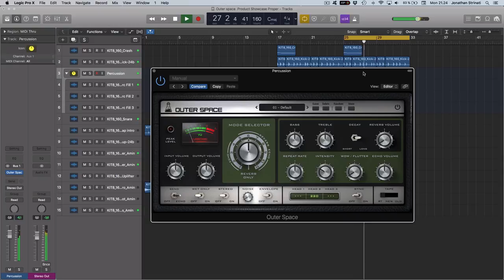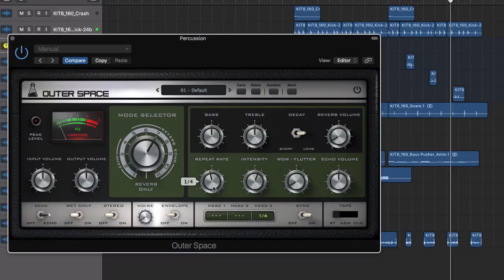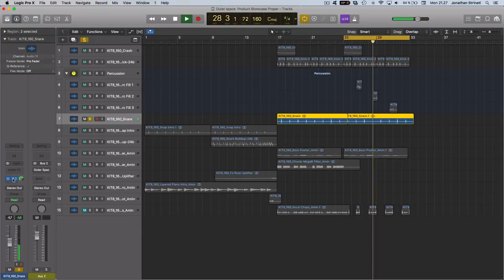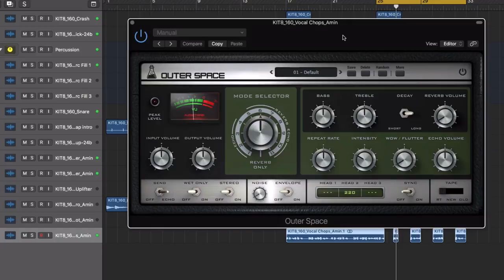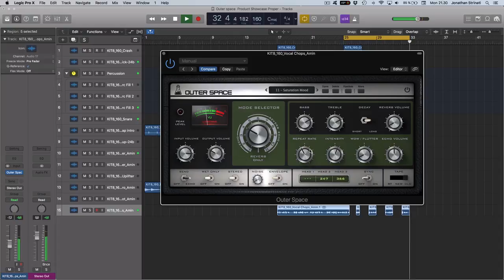Outer Space - Space Echo - vintage tape echo emulation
Outer Space is a faithful emulation plugin of a famous vintage tape echo made in the early seventies. As the original unit, Outer Space features an echo section with three playback heads and a spring reverb tank.

We have modelled three different tape frequency responses and saturations, along with all the analog imperfections of tape recording/playback.

We’ve also modelled the ballistic response of the delay rate (repeat rate) which can create eerie pitch shifts (due to the Doppler effect), one of the classic tape echo-based sound effects.

Specifications

 Vintage Tape Echo
 3 Tape modes: Original, Modern, Old
 Spring Reverb (with short/long Decay)
 Background Noise with Envelope
 Oversample up to 16x
 Preset system with randomizer
 Formats: VST, AU, and AAX (32/64bit)
 Platforms: OSX, Windows

-- ADSR --